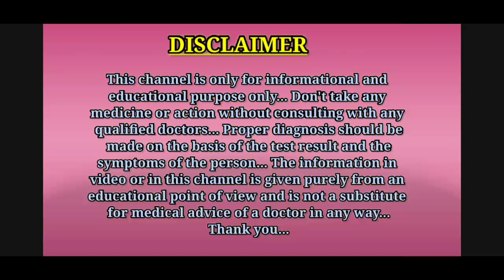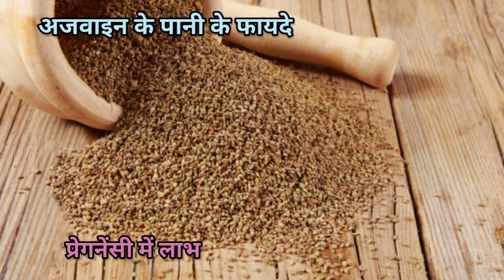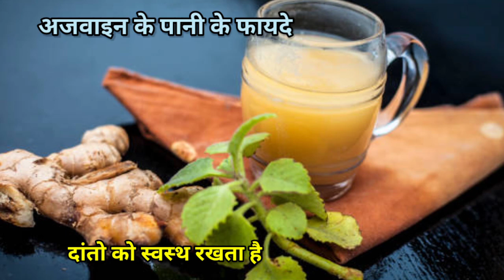अजवाइन का पानी पीने के फायदे और नुकसान || Benefits and side effects of Ajwain water in Hindi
Hello guys, is video me aapko ajwain ka pani peene ke fayde aur nuksan ( Benefits and side effects of ajwain water ) ke bare me bataya gaya hai.
Thanks.

1.ajwain ka pani peene ke fayde
2.ajwain ka pani peene ke fayde aur nuksan
3.ajwain ka pani peene ke nuksan
4.ajwain ka pani pine ke fayde
5.ajwain ka pani peene se kya hota hai
6.ajwain ke pani ke fayde
7.ajwain ke pani ke fayde aur nuksan
8.ajwain ke pani ke nuksan
9.ajwain ke pani se hone wale fayde
10.benefits of ajwain water in Hindi
11.ajwain water benefits in Hindi
12.अजवाइन का पानी पीने के फायदे और नुकसान

Thanks...❤️